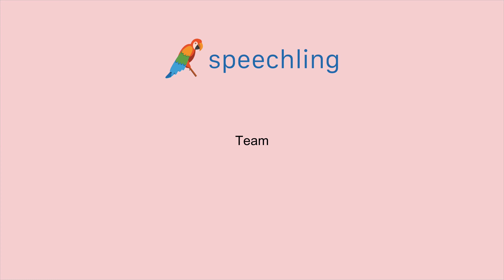독일어로 "팀" 말하는 법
남자 목소리 :
Team

여성 목소리 :
Team

남성 음성 번역 :
팀

여성 음성 번역 :
팀